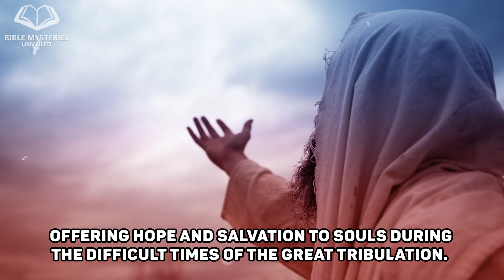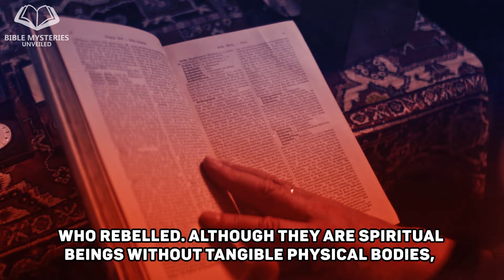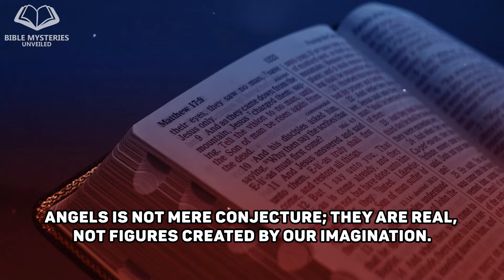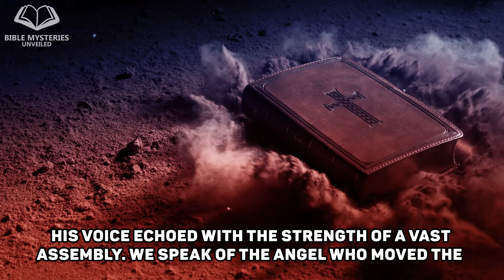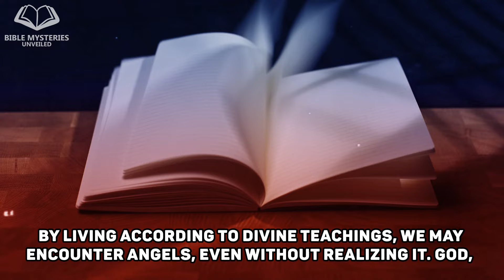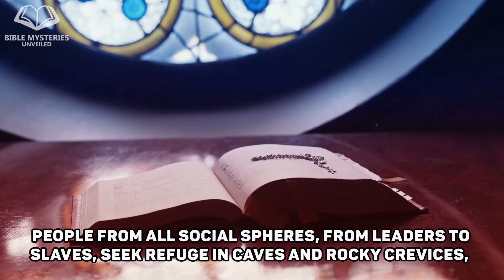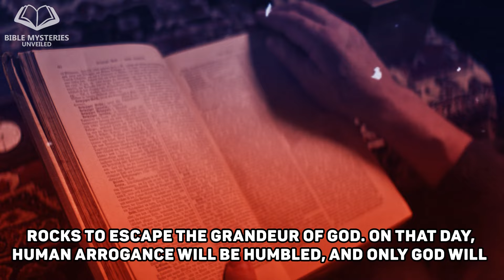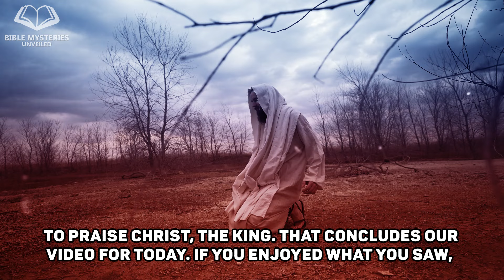SHOCKING: STRANGE THINGS HAVE BEEN SEEN IN THE SKY! JESUS ​​IS COMING BACK!